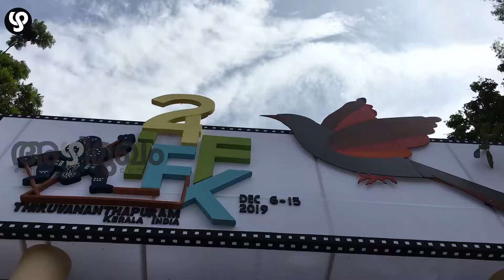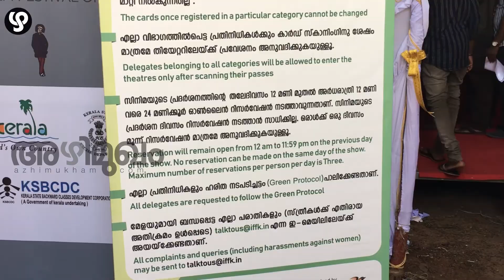ലോകസിനിമയിലെ സ്ത്രീകാഴ്ചകള്‍ക്ക് പ്രാമുഖ്യം നല്‍കി ഐഎഫ്എഫ്‌കെ 2019